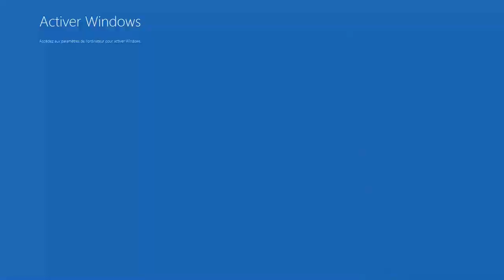LGD-Gaming -vs- VGJ Thunder , EPICENTER XL EN [GAME 3]